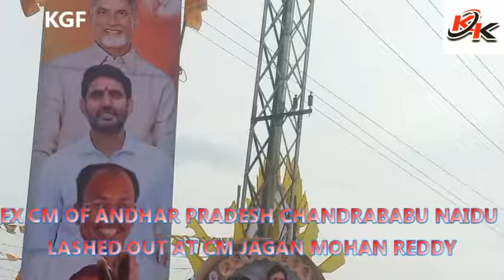KGF KK TV#EX CM OF ANDHAR PRADESH CHANDRABABU NAIDU DEMANDED CM SHOULD BE TAKEN ACTION AGAINST PALA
EX CM OF ANDHAR PRADESH CHANDRABABU NAIDU LASHED OUT AT CM JAGAN MOHAN REDDY
EX CM OF ANDHAR PRADESH CHANDRABABU NAIDU DEMANDED CM SHOULD BE  TAKEN ACTION AGAINST PALAMANERU MLA VENKATE GOWDA HE IS CHEATED TO  BUSINESS MAN JANARDHAN BABU
Former Chief Minister of Andhra Pradesh Chandrababu Naidu lashed out at Chief Minister Jagan Mohan Reddy.
Action should be taken against Palamaneru MLA Venkate Gowda if he is cheating.
The former chief minister who made a lightning move in the Kuppam assembly constituency addressed an open meeting in Shantipuram and Rajpet.